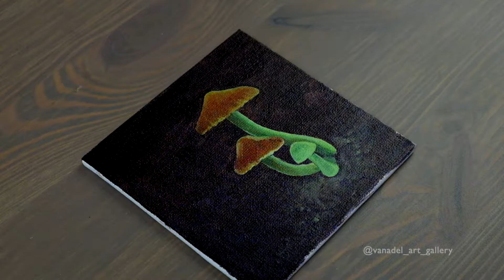Magic Mushrooms from Mysterious Forest || OIL PAINTING TIME LAPSE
Time lapse oil painting - Magic Mushrooms from Mysterious Forest.

Music from - Purple Planet Music